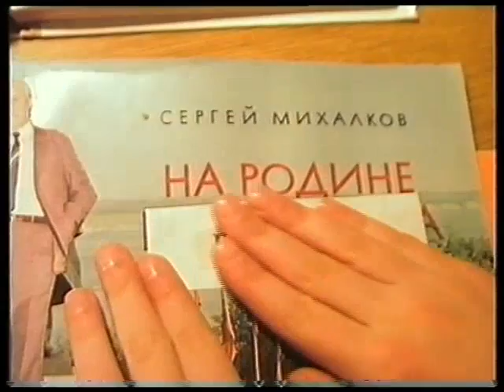Фарс-мажор про Ельцина